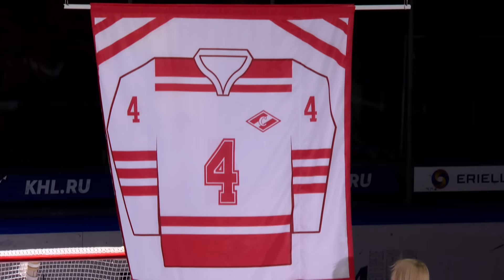Алексей Макаров: «Спартак» - это моя жизнь